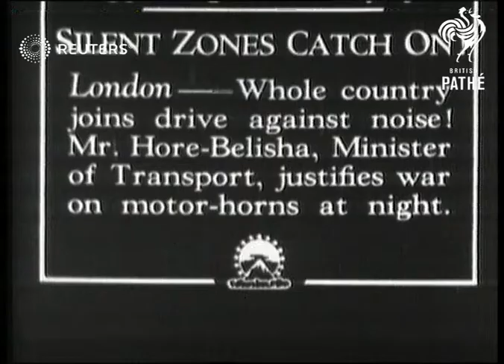Country joins drive against noise as Minister of Transport Mr Leslie Hore-Belisha justifie...(1934)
SILENT ZONES CATCH ON Whole country joins drive against noise. Mr Hore-Belisha, Minister of Transport,?

Full Description:

SLATE INFORMATION: SILENT ZONES CATCH ON!

ENGLAND: London

INT
shots in room. 2 Long views, semi-view and CU. of Mr. Hore-Belisha speaking, seated in chair behind desk

Sound Effects: Mr. Hore says that the Silence Zone in London ha been a great success, and hopes that he can rely on the co-operation of Motorists and pedestrians in making Britain peaceful at night
Background: SILENT ZONES CATCH ON Whole country joins drive against noise. Mr Hore-Belisha, Minister of Transport, justifies war on motor-horns at night. Anti klaxon drive.
Personalities - Politicians; Transport; Leslie Hore-Belisha (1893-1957), 1st Baron Hore-Belisha; Great Britain Noise pollution